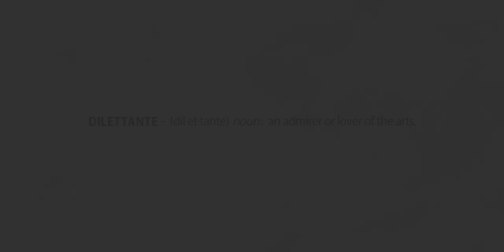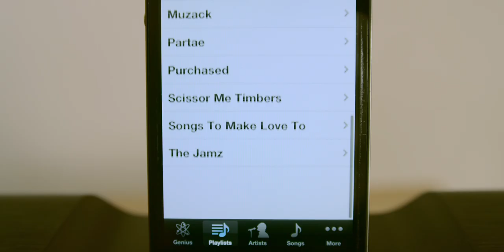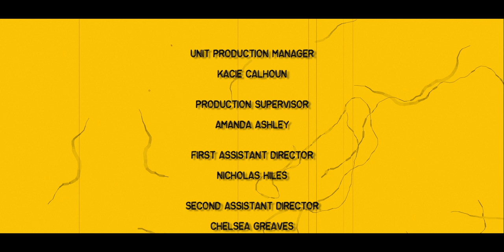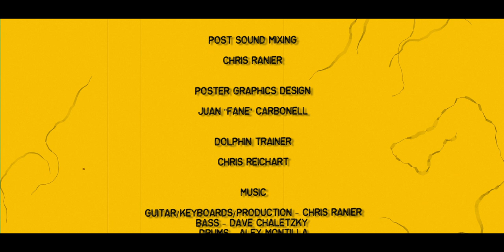CHEAT DAY (1080p)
Everybody has a celebrity crush or two, but what happens when fantasy interferes with reality?

CHEAT DAY is a short film that tells the story of a boy trying to provide his girlfriend with a romantic surprise and gets a surprise of his own when he finds out she has a date with a celebrity from her pre-approved cheat list. Confusion arises over the topic of "The List"; he thought it was hypothetical...apparently, she did not. Comedy ensues while he desperately tries to recall the names on "The List" and guess the identity of said celebrity. Who will be at the door? How will he react? Will she go through with it? There's only one way to find out...